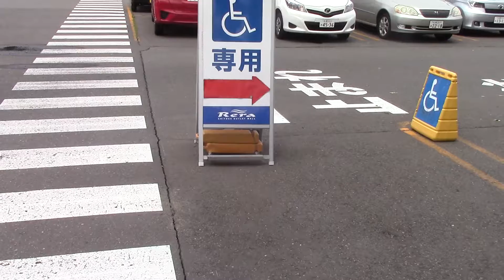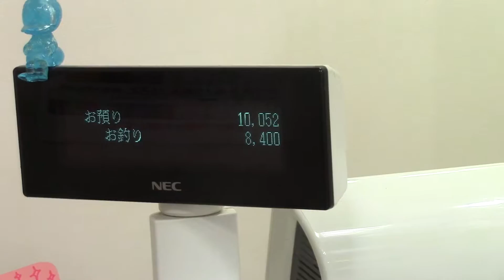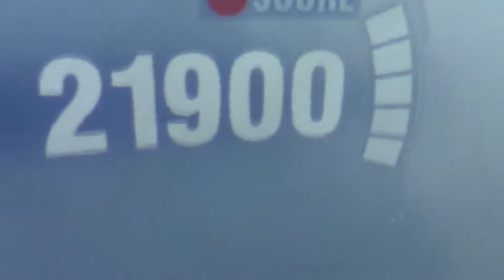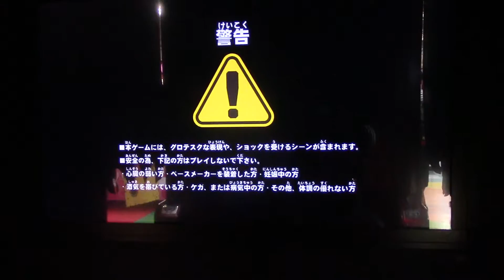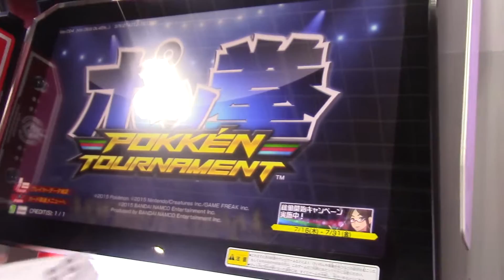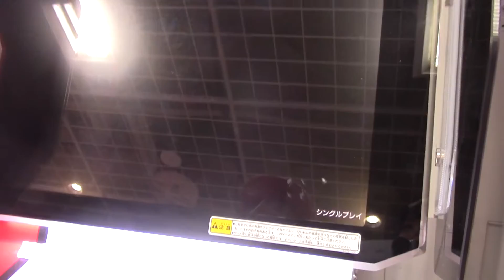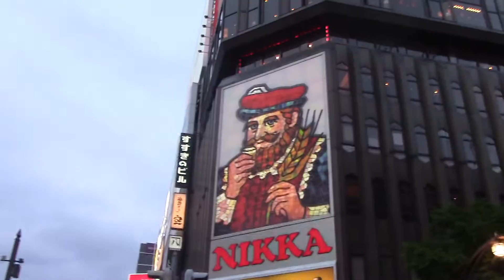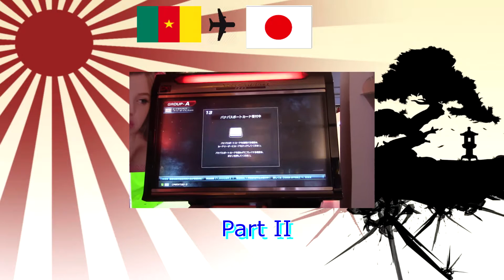Japan Family Experience Day 11-13 P1: Onsen, Rera mall & gaming in tanuki street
Onsen with family, then I went to play games in Tanuki street.
Black African in Japan